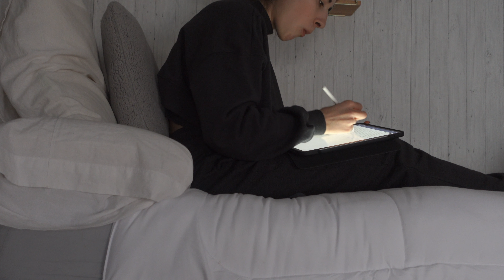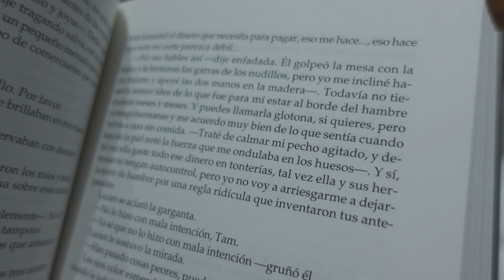se acerca 2023 y aparecen nuevos comienzos 🪴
¡charlemos en los comentarios!
⊹ comprueba los enlaces de abajo ⊹

links
 🔗 Gana dinero con tus compras con iGraal